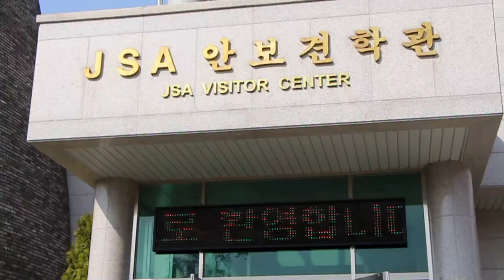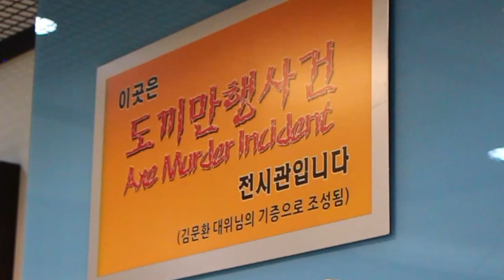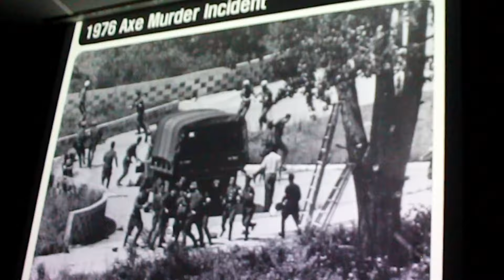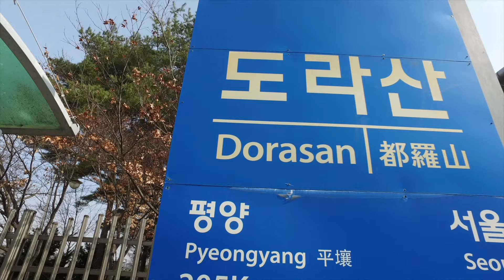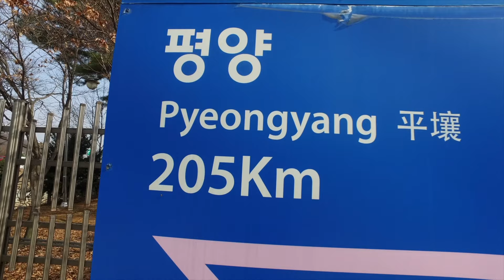Stepping into a Forbidden Country: Our DMZ Tour Experience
What's it like to step inside the forbidden country of North Korea? We're taking you to the most intense border on the planet... the DMZ at the 38th parallel dividing North and South Korea. This is the very scene of defections and conflicts since the 1950s. We're going on a tour inside the famous blue buildings at Panmunjom, where we stare face to face with the enemy. It's a once in a lifetime opportunity, and we'll show you how to do it right in this episode of  @windowseatworldtravel

If you want to follow our adventures and stories, check us out on Instagram

🙏🏼 Thank you so much for helping our new YouTube channel grow. We really appreciate it.

🎬  The One Thing You Must Do in Japan!